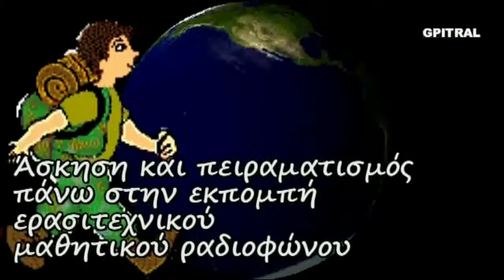Ρέγγε πάρτυ Herring party περίεργα